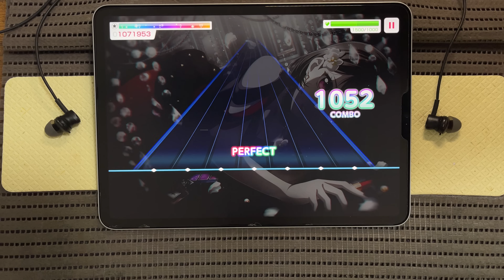【バンドリ！ガルパ】超高難易度 SENSENFUKOKU [SPECIAL+ 33]【ALL PERFECT】【BanG!Dream】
白米が食えるタイプの良い譜面だ！！！

9.2
-2